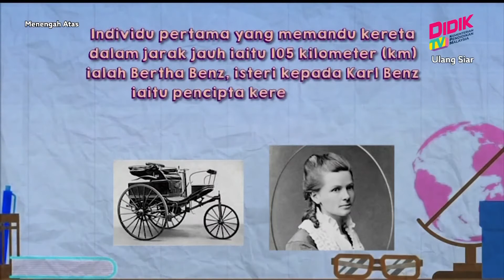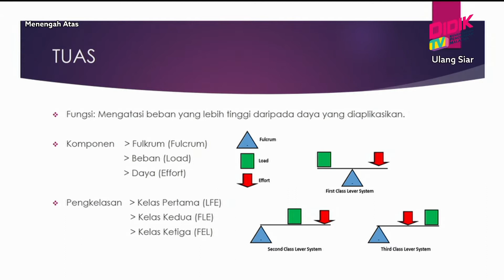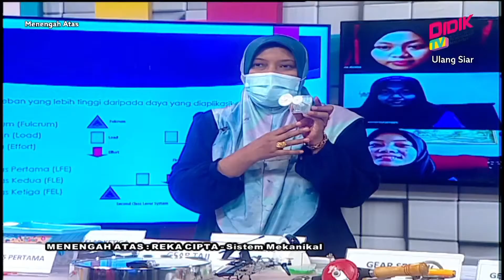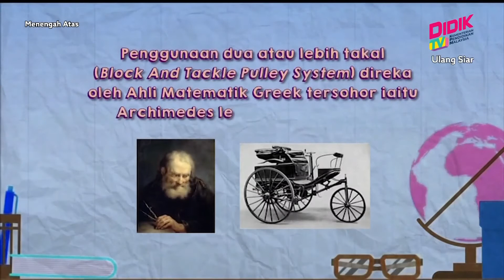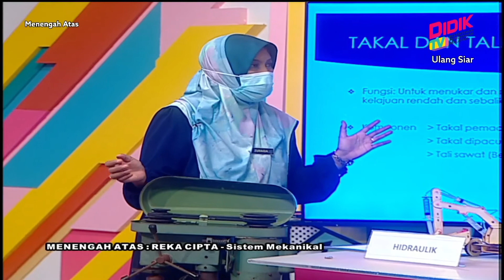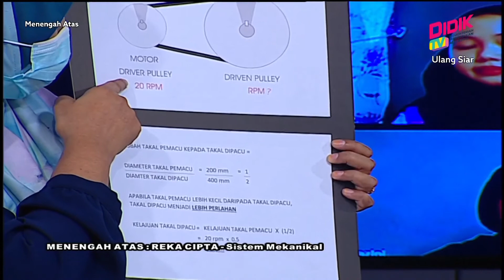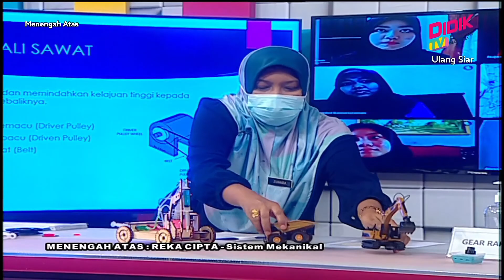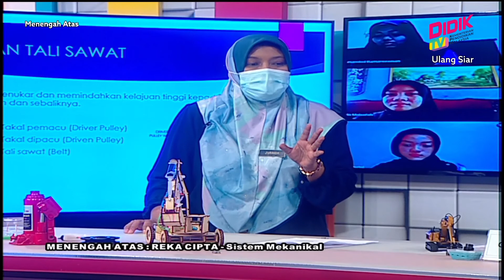Menengah Atas (Ting. 4 - 5) | Reka Cipta - Sistem Mekanikal [R]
Tajuk : Reka Cipta - Sistem Mekanikal [R]
Guru : Zuraida Kamarudin Sohami